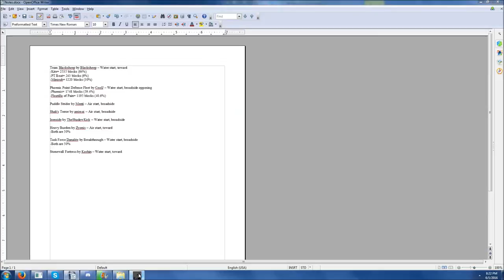Cruiser Clash S1E12 - Stonewall Fortress vs Phoenix Point Defense Fleet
If you'd like to discuss or find out more about this league,

If you'd like to learn more about the ships themselves, the overview videos can be found